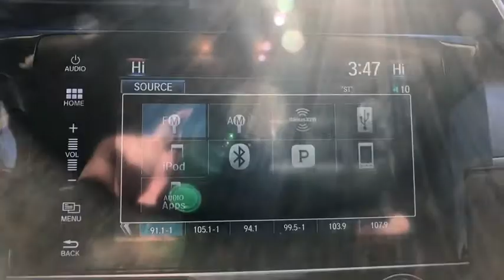2016 Honda Civic Sedan Denver, Aurora, Centennial, Parker, Highlands Ranch, CO 17999A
Silver Used 2016 Honda Civic Sedan available in Denver, Colorado at Mile High Acura. Servicing the Aurora, Centennial, Parker, Highlands Ranch, CO area.
2016 Honda Civic Sedan EX-T - Stock#: 17999A - VIN#: 19XFC1F32GE017179

CARFAX One-Owner. Clean CARFAX.Located in Denver CO, and also serving Aurora, Parker, Highlands Ranch, Castle Rock, Littleton, Lakewood, Englewood, Lone Tree, Boulder, Colorado Springs, Fort Collins, Centennial, and Golden. All prices include Dealer and Handling of $599.